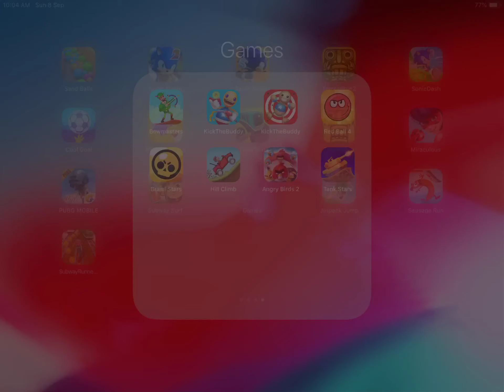BOWMASTERS, KICKTHEBUSSYFOREVER, KICKTHEBUDDY, RED BALL 4,HILL CLIMB RACING, TANK STARS